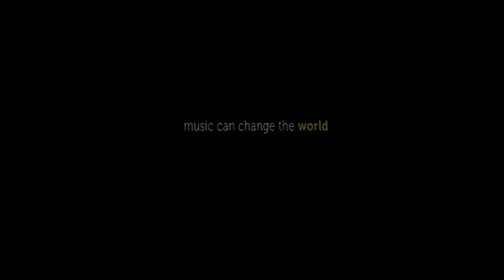Gospel Viu: Gospel Barcelona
The Gospel Viu Choir va oferir en l'incomparable marc de la Basílica de Santa Maria del Pi de Barcelona, un concert de gospel i espirituals negres a benefici de Mans Unides. En el mateix escenari privilegiat, a la Basílica de Santa Maria del Pi, Cor Carlit Gospel oferirà un concert el 6 de febrer de 2015 a les 21:30 h, en el marc de la presentació de la campanya de Mans Unides "Lluitem contra la pobresa. T'hi apuntes? El ticket-donatiu costa 10 €.

Crònica del concert de Golpel Viu: Spirituals

Dirigits per Moisès Sala, els 81 cantants de Gospel Viu, juntament amb el dancer i els músics, ens van delctar amb la seva proposta més intimista i magnètica: l'espectacle "Spirituals", que reinterpreta els "espirituals" dels millors compositors actuals, vertaders hereus dels primers 'negro spirituals' i 'traditionals'. El concert va estar organitzat per l'Associació de Voluntaris de La Caixa.
Harmonies i ritmes vocals improvisats amb formes i estils contemporanis, confereixen al "Spirituals" de The Gospel Viu Choir una complexitat meravellosa i una varietat arriscada i intensa. "Spirituals" és una proposta coral ambiciosa on polifonies impossibles formen una melodia que va desgranant sentiments, sensacions i emocions al llarg de tot l'espectacle.
"Spirituals" és va estrenar l'abril de 2010 en col•laboració amb el Departament de Cultura de la Generalitat de Catalunya, amb un èxit absolut de públic i de crítica especialitzada.
Aquestes són algunes de les cançons que The Gospel Viu Choir interpretarà el dissabte 1 de febrer de 2014, a la Basílica Santa Maria del Pi de Barcelona: "You're gonna reap just what you saw", "Sometimes I feel like", "Jesus is the answer" "Dont Cry", "Hold on", "Help is on the way", entre altres.
Venda d'entrades Gospel Viu:
Be gospel, be alive

"Be gospel, be alive" és un vídeo d'espirituals negres que emociona i és segurament el millor vídeo per presentar l'espectacle "Spirituals" que The Gospel Viu Choir presentará el proper 1 de febrer de 2014 a la Basílica Santa Maria del Pi a les 21 hores i a benefici de les ONG Mans Unides i Wassu UAB.

The Gospel Viu Choir interpreta "This is so sweet", de l'espectacle Spirituals, sota la direcció de Moisès Sala. Enregistrat en directe al Teatre Municipal de Palafrugell el març de 2012. Imatges enregistrades al Teatre Mundial de La Bisbal d'Empordà i al Teatre Municipal de Palafrugell.
Fitxa tècnica del vídeo "Be gospel, be alive"

Direcció i postproducció del video: Marc Juan. Direcció de fotografia: Marc Juan i Albert Serradó.Tècnic de so: Jordi Sesé. Ajudant de càmera: David Juan. Veu: Sandra Fern. Piano: Xavier Dotras. Direcció musical: Moisès Sala
Un especial agraïment a tots els que doneu forma, des de fa deu anys, a THE GOSPEL VIU CHOIR. És gràcies a cada un de vosaltres (85 cantants, 5 músics, 3 dancers i 1 productor tècnic) que s'ha pogut dur a terme aquest enregistrament. A tots vosaltres, per TOT i per TANT... gràcies, intensament de tot cor.